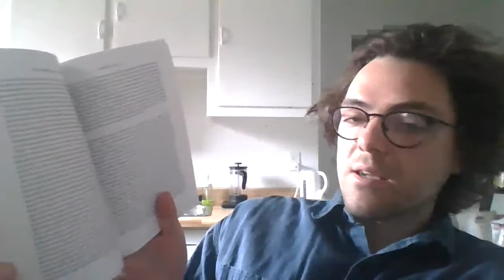Adorno's Aesthetic Theory, episode 1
Reading Adorno's Aesthetic Theory.

1:30 Translator's Introduction: XI--XXI
39:39 Art, Society, Aesthetics: 1-5